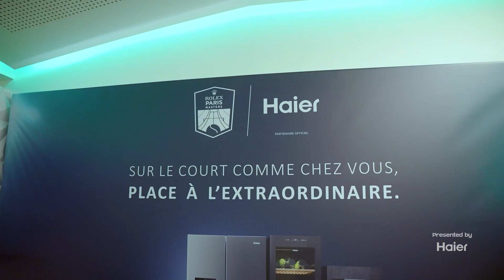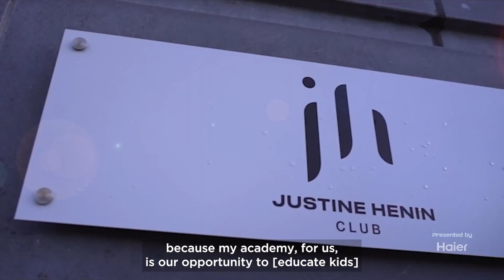Haier & Rolex Paris Masters | Interview with Justine Henin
Haier Europe had the opportunity to chat with the former world No.1 Justine Henin during the Rolex Paris Masters. In this exclusive interview, we learned more about the achievements and secrets of a great tennis player!